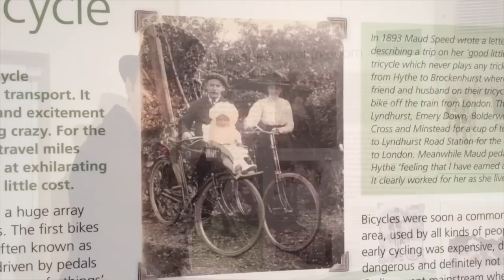Transport through the Ages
Delve into the past into a world of boneshakers, penny farthings and charabancs. See how our ancestors travelled, discover antique bikes and take part in interactive games - all for free at this new exhibition in Lyndhurst, New Forest.